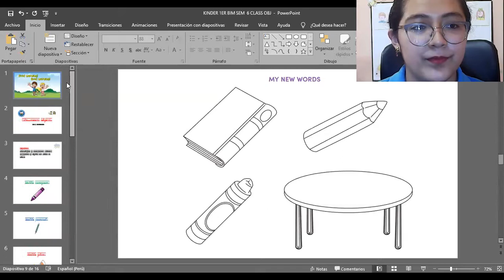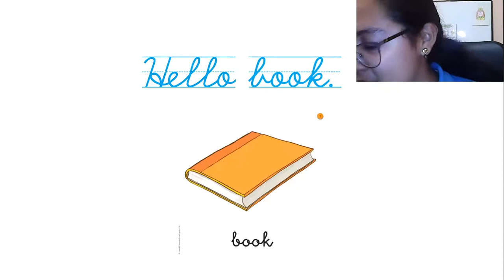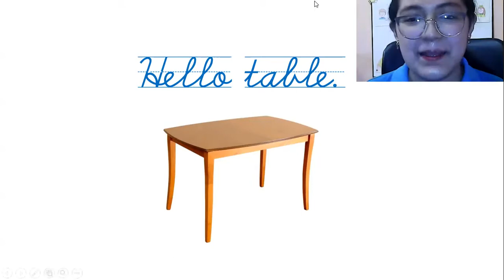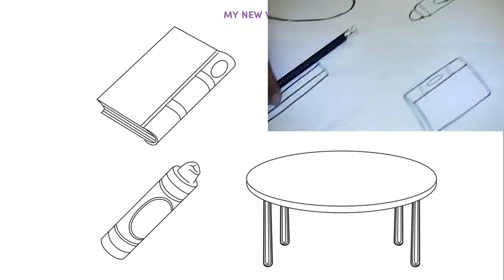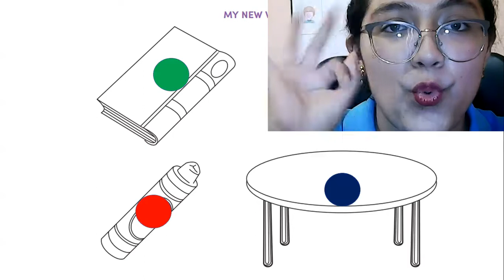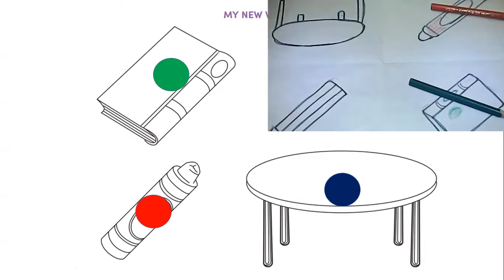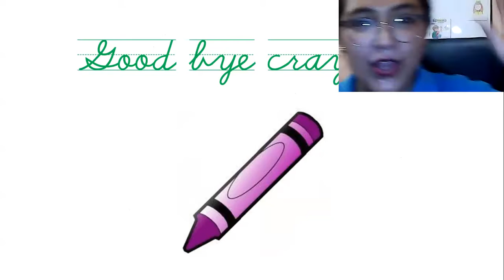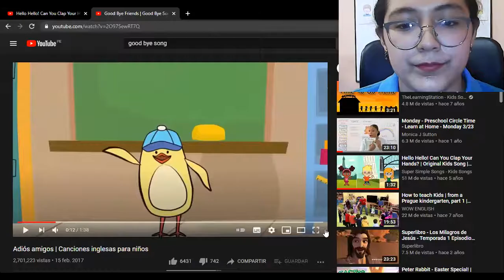KINDER CLASSROOM OBJECTS 2